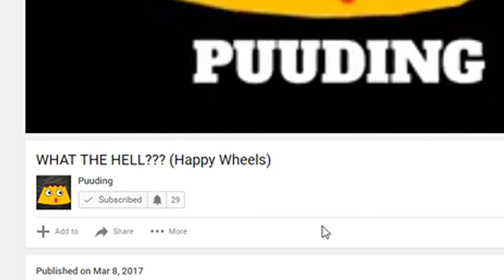Puuding Channel Trailer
I upload 1 video a day, and I stream on Sundays!!